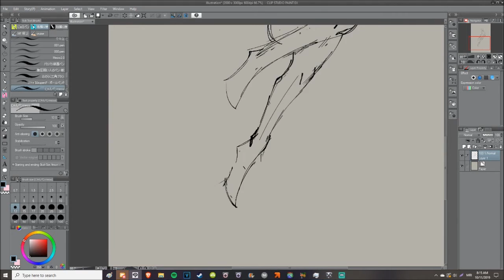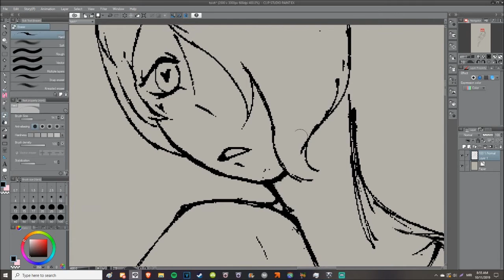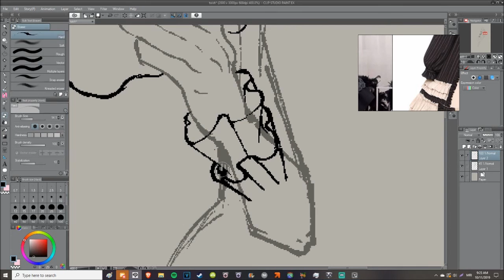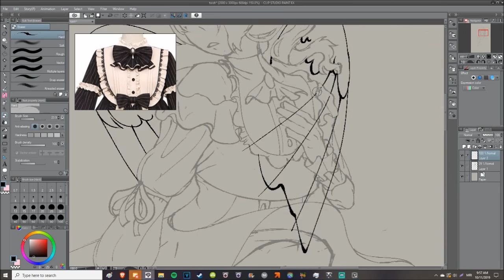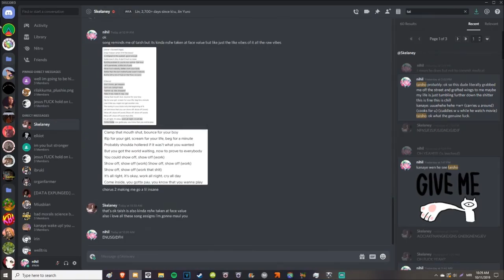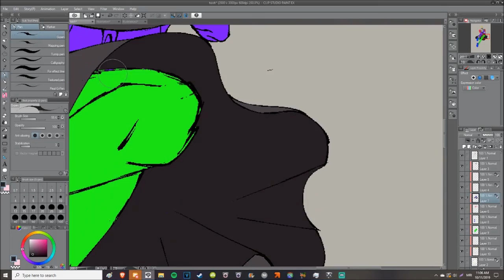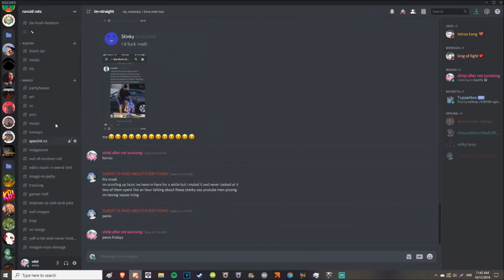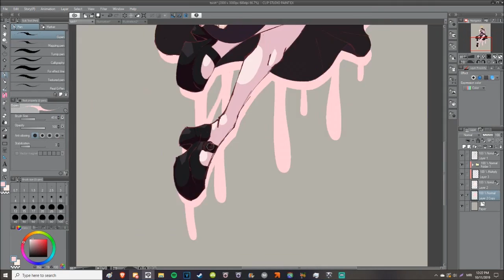speedpaint - heartthrob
gift art
info in vid